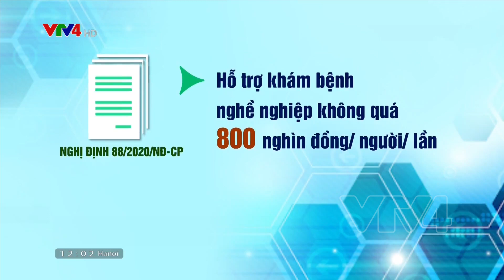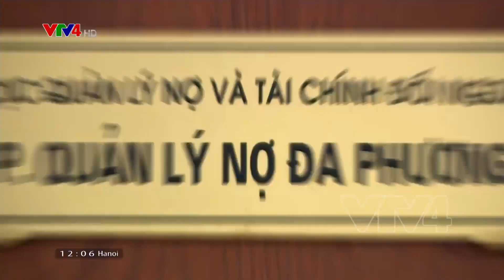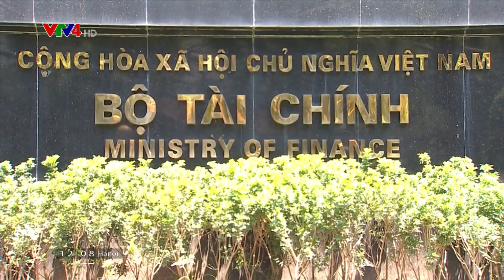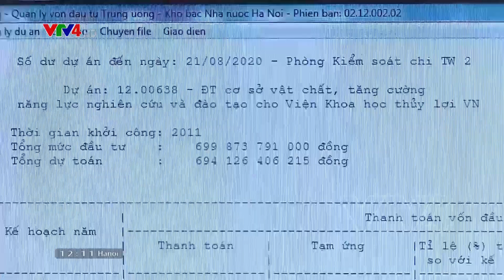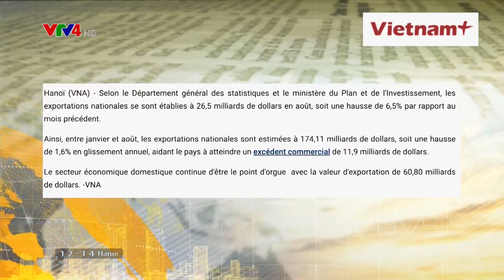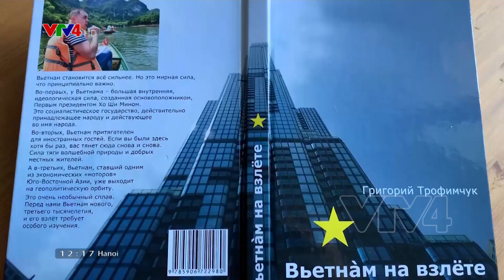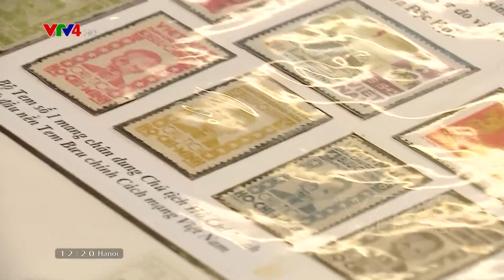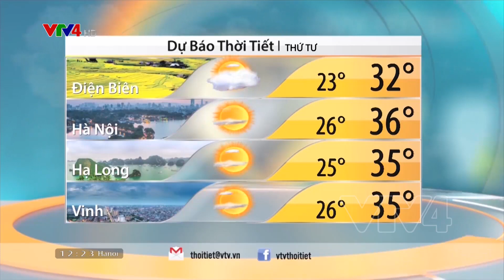Bản tin thời sự tiếng Việt 12h - 01/09/2020